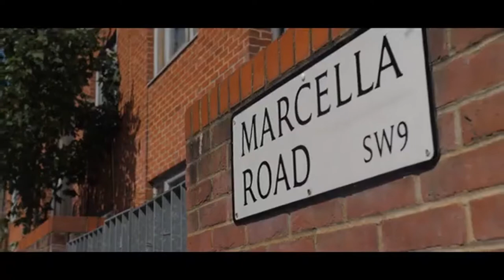J Boy - Active [Music Video] | GRM Daily (EDDIE"FIXED ME"STOOJ)REMIX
FIXXXED--- DND DIAMOND RINGS!
J Boy - Active [Music Video] | GRM Daily